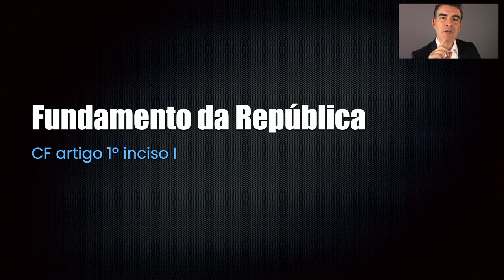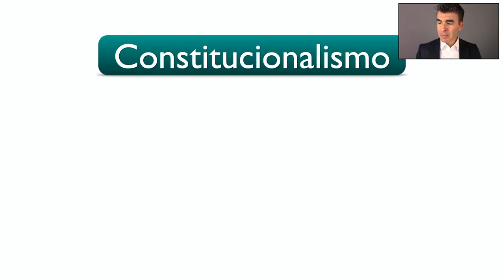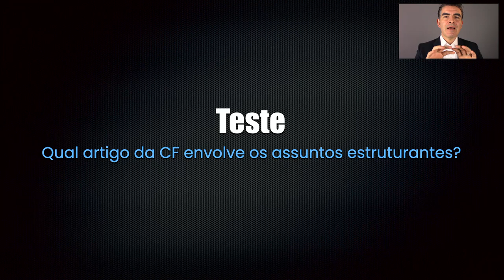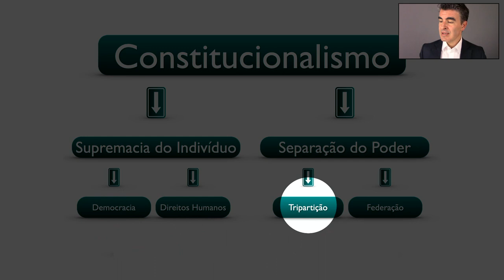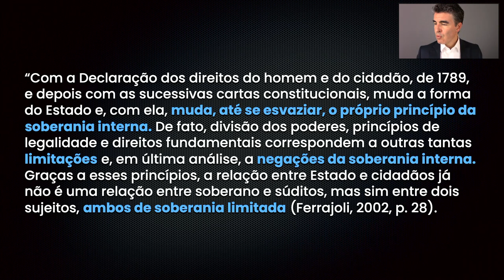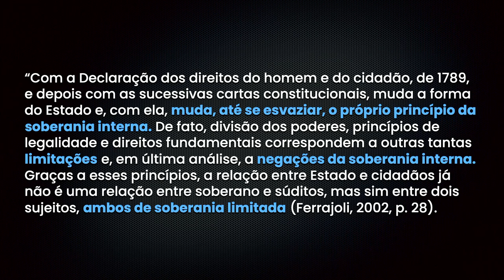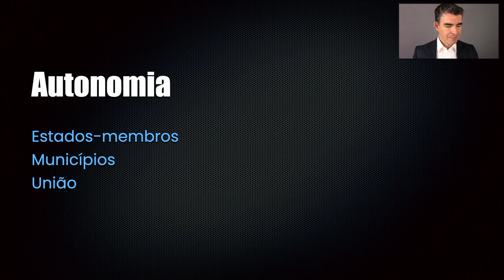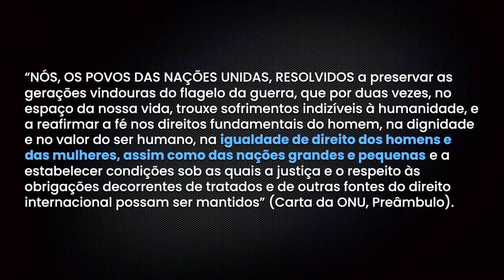SOBERANIA: o que é como funciona e para que serve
Pessoal,

Este vídeo inaugura mais um projeto aqui no canal.

Além do conteúdo direto ao ponto que vocês já estão acostumados,  a partir de agora começo também a disponibilizar o conteúdo de minhas AULAS DE DIREITO.

Nesta aula eu te apresento a SOBERANIA sob duas perspectivas essenciais:
- Interna (Direito Constitucional)
- Externa (Direito Internacional)

NOSSA META: proporcionar um verdadeiro UPGRADE na forma como você entende a soberania estatal.

Bom proveito!

Fabrício.